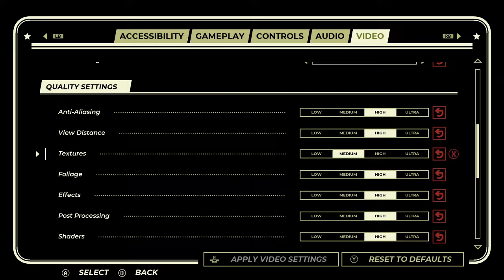I'm So Glad I Played Pacific Drive - LibraScope Review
The key for this video was provided by Ironwood Studios and Kepler Interactive for review purposes. This is not sponsored content, and I am free to say whatever I wish about the game, short of spoiling the later game.

Pacific Drive is right up my alley. But just because a game matches your preferences, doesn't mean you'll love it. So then where does Pacific Dri- duh, of course it's great! Let's look at why!